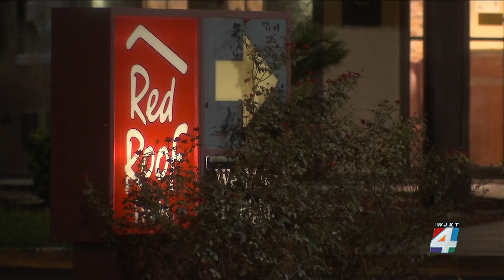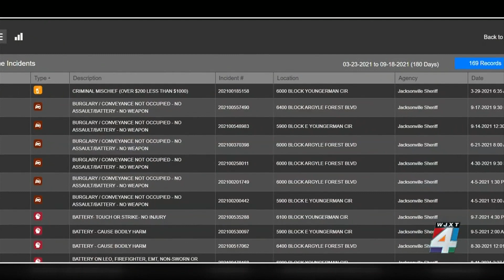Argyle Forest hotel shooting leaves one man dead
Detectives are investigating a deadly shooting inside a room at the Red Roof Inn on Youngerman Circle late Saturday night.